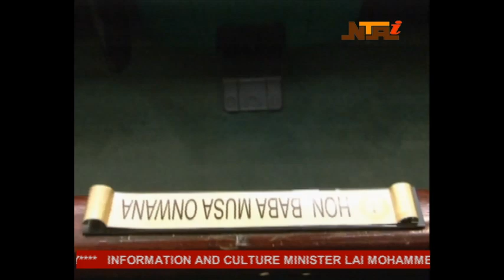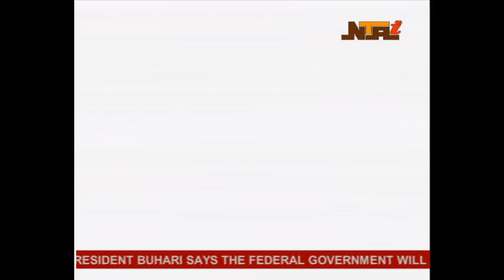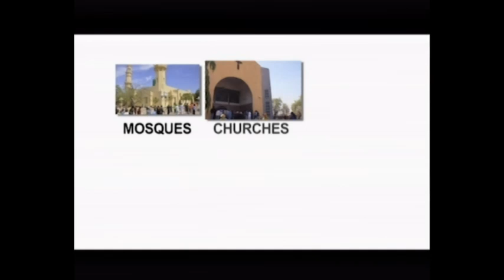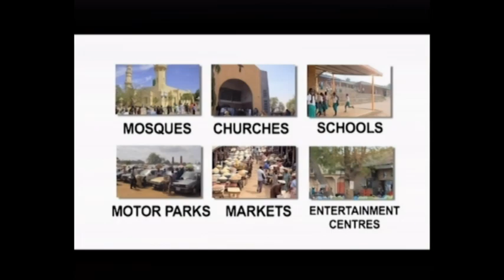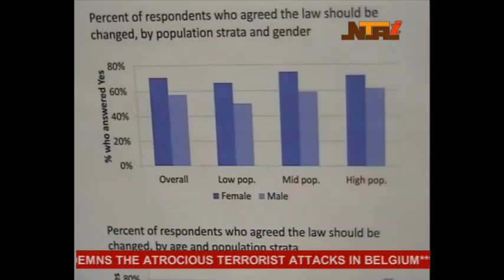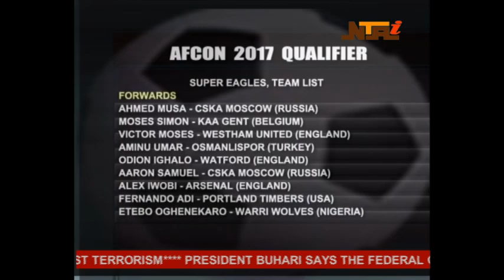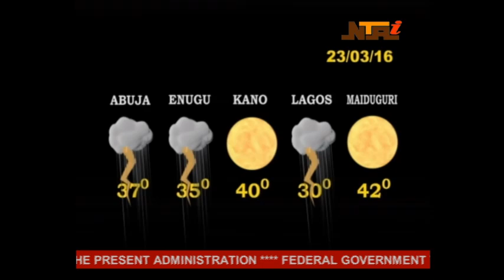NTA Nationwide News 22-03-2016